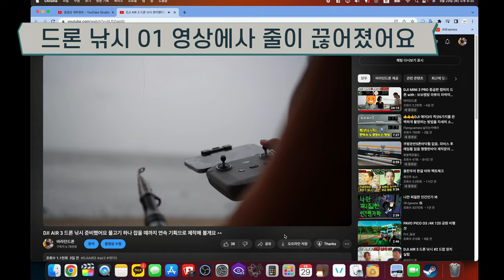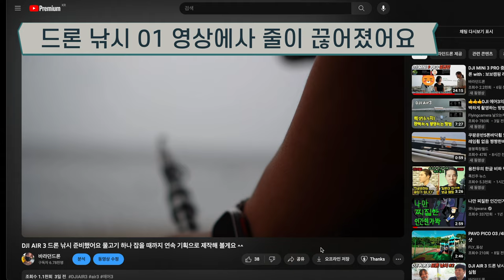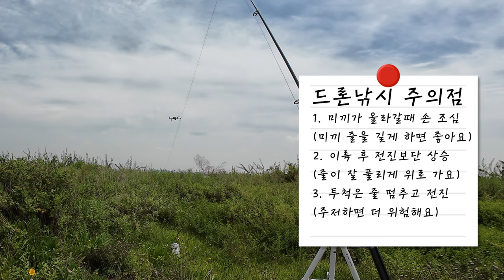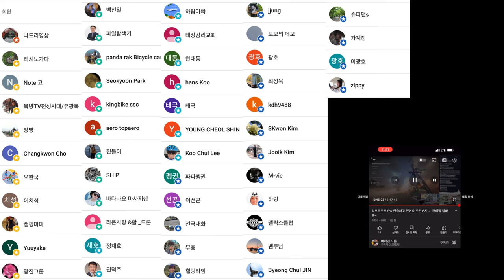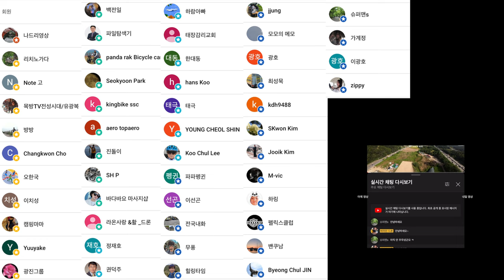DJI AIR 3 드론 낚시 #03 참치를 잡으러 바다로 갈까나~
2차 편집 또는 퍼나르기 또는 링크 악의적이지만 않다면 다 괜찮습니다

ㅡㅡㅡㅡ

1. 바라던드론 구독자 모임입니다.
2.공지 확인 및 투표 참여 하셔야 합니다.
3.최대 인원은 100명입니다. (가득 차면 못들어가요)

ㅡㅡㅡㅡ

바라던 장비

윈드가드
ㅡㅡㅡㅡ